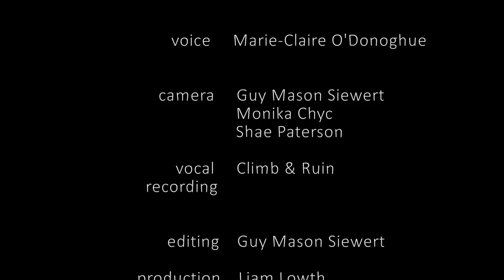"When I Dance" - Short Film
"When I Dance" is a short film created by Marie-Claire O'Donoghue, produced by Guy Mason Siewert, with music by Climb & Ruin (Rachel Giek).

"Never the best
And made to believe
Although there was love
It just wasn't for me

Pointed toes
And forced smiles
Is that truly what makes
Dancing worthwhile

It's an unfortunate thing
For a child to feel
That being second place
Means a passion's not real

To be told your movement
Doesn't quite belong
Can make you think
You're movement is wrong

So healing so freeing
Our movement can be
If we can only allow
Ourselves to believe

That the body has knowing
So strong and so true
When we could simply listen
We tell it what to do

By feeling the rhythm
And feeling the flow
My body knows
It's safe to let go

Let go of the structure
Let go of the rules
Let go of the thought
'I look like a fool'

By defying the mind
The body can find
It's rhythm, it's knowing
It's soul divine

Dancing for feeling
And dancing for love
When I dance for these reasons
I know I'm enough"